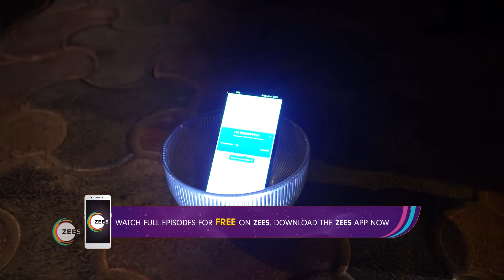Best Of Zee Sarthak - Odia TV Show - Catch Up Highlights Of The Day - Dec 02 2024 - Zee Sarthak